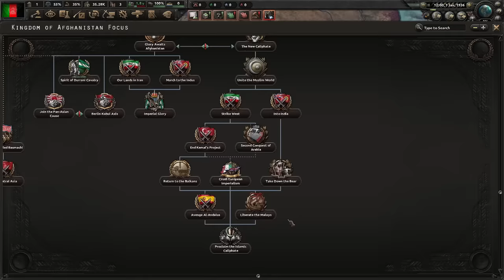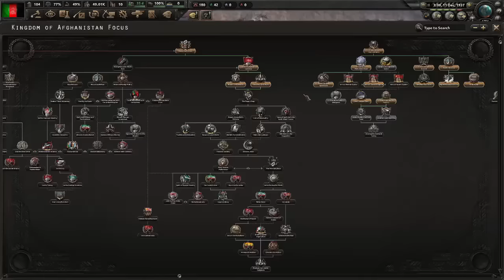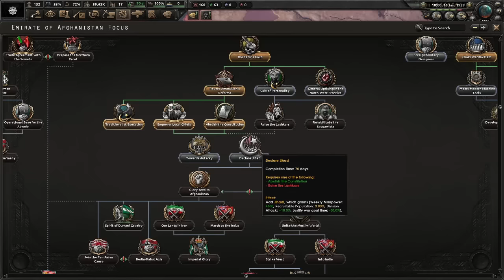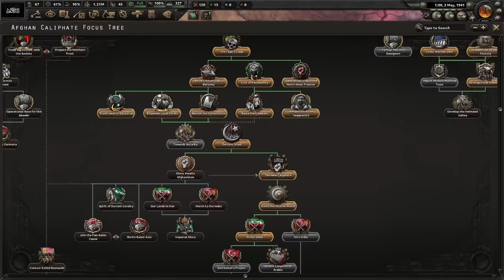I United the Islamic World in HOI4!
It took so long I am sorry. I will do better 🥺
This video was edited by Sisyphus!